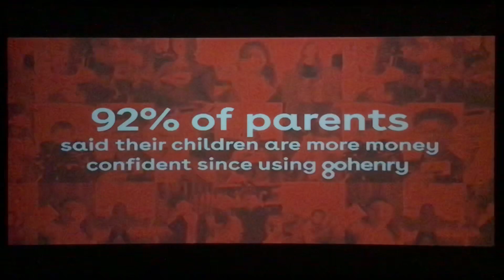Teennick Commercial Break (1/30/21)